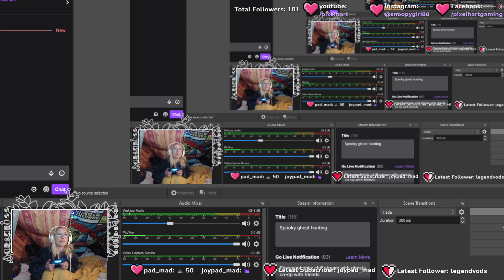Phasmophobia new stuff update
New item update playing with the new stuff and the new hunt style. So much fun ans so much death.